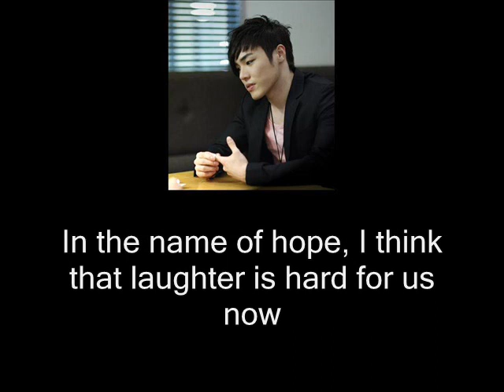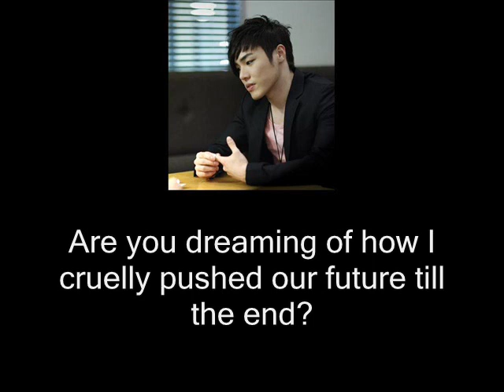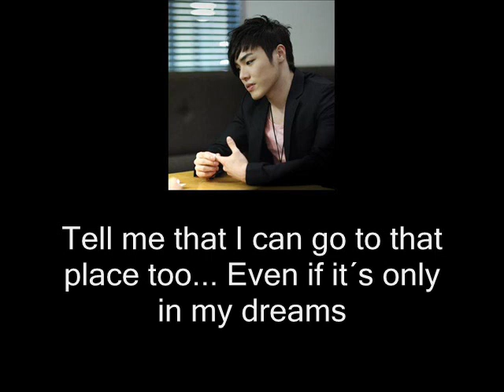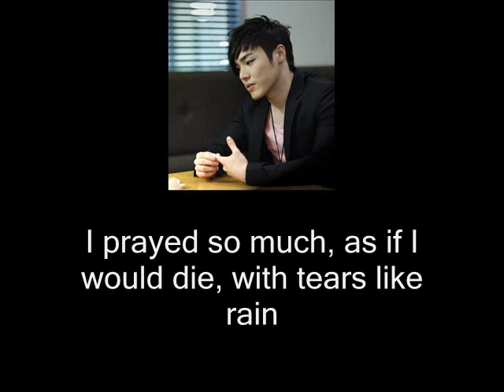Wheesung - My hearts resting day, english subs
I ONLY SUB SONGS TO SPREAD THE LOVE AND UNDERSTANDING OF THE KOREAN MUSIC AND CULTURE! I DO NOT RECEIVE ANY PROFIT OUT OF THESE VIDEOS. PLEASE DO NOT DELETE MY ACCOUNT! -